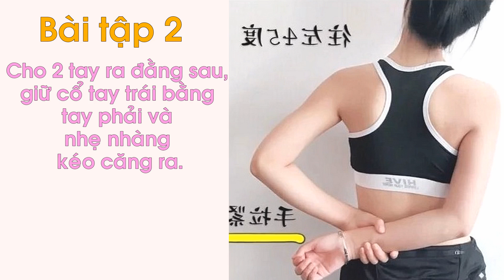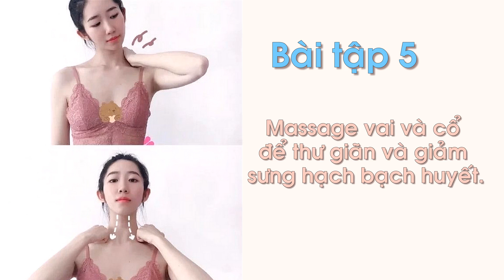Học nữ chính "Hạ cánh nơi anh" loại bỏ vai u thịt bắp với 5 bài tập đơn giản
Nổi tiếng với nhan sắc tươi trẻ và vẻ ngoài không tuổi nhưng cũng có lúc Son Ye Jin cũng phải đau đầu vì tăng cân quá đà và bờ vai không lấy gì làm thon thả. Dưới đây là một vài bài tập đơn giản giúp bạn giảm mỡ vai và bắp tay nhanh chóng, sớm lấy lại bờ vai thon thả, nuột nà xuất sắc.